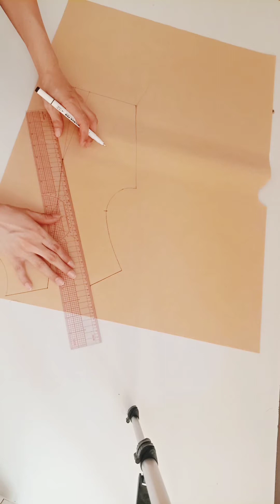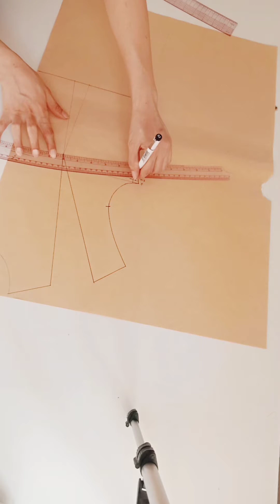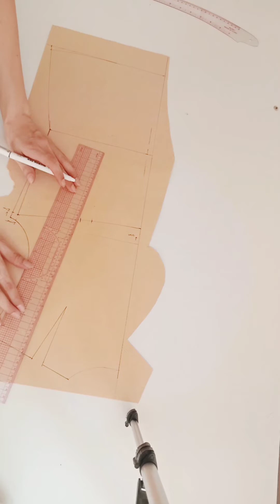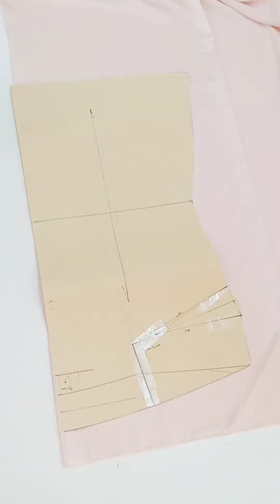Quick And Easy DIY Silk Satin Top Tutorial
Sewing very simple silk satin top which  everybody can make it ..